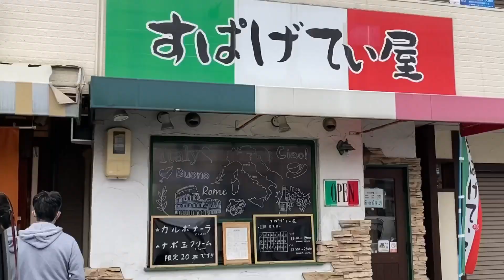【競輪】競輪学校在校１位の木部さん、引退後の活動とは？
【木部孝美さんのプロフィール】

競輪学校68期生　1991年プロデビュー

2011年引退　通算出走回数1730回

通算勝利数　295回　優勝回数　20回

現在は会社員でありながら、野球やハンドボールや、その他のスポーツ競技のコーチとして、活躍されていらっしゃいます。

競輪ジャーニー第３弾

競輪ジャーニー第２弾(千葉県)
ラーメン屋も経営の競輪選手の成功者とは？

競輪ジャーニー第２弾(千葉県後編)
【千葉ぶらり旅】競輪選手の成功者、戸ノ下太郎選手に、物事が上手くいく秘訣を聞いてきました【競輪】

競輪ジャーニー第１弾(愛知県)
元競輪選手YouTuberの成功者に、YouTubeを伸ばすコツを聞いてきました！

競輪ジャーニー第３弾(栃木県後編)

アマチュア時代の練習詰めの毎日を過ごし競輪選手になった矢口さん。デビュー戦でまさかの事態に襲われる…

【ご出演くださった方々】

矢口南岳先生のホームページ

2015年引退　通算出走回数1318回